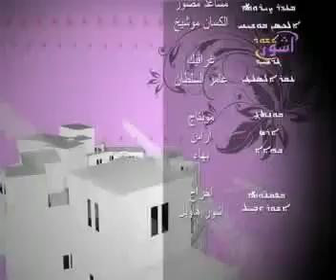برنامج بيتوتن الحلقة 11